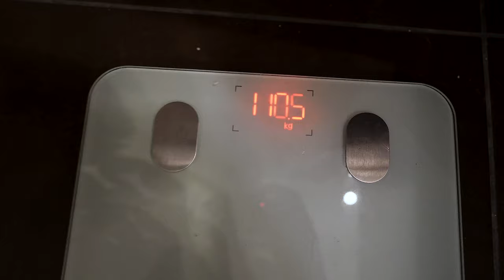Ich wollte dieses Video eigentlich nicht hochladen..